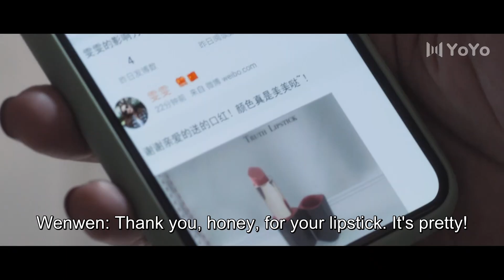Cheating husband gave me the lipstick he bought for another woman ▶ Goodbye, My Love EP 05 Clip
Genres: Suspense, Marriage
Also known as: 白色月光

🕒Schedule:
Friday, Saturday, Sunday, 1 episode per day at 20:00 (GMT+8)

💬Plot summary:
Is it a perfect marriage or a perfect act? A woman's life starts to crumble when she starts to realize that her husband is having an affair.
Power couple Zhang Yi and Zhang Xin are the envy of everyone in the field of architecture. After Zhang Yi became pregnant, Zhang Xin offers to resign and become a househusband. Years have passed and their daughter Xiao Xiao is now five years old. On the surface, Zhang Yi's career is on the rise and her family is a happy home. However, she never imagined that she was actually living in a cesspool of lies...

💕Cast:
Zhang Yi - Song Jia
Zhang Xin - Yu Entai
Yang Yan - Liu Mintao